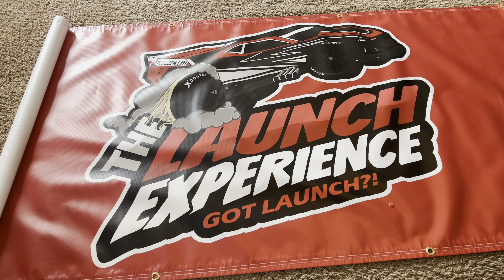world's 1st Rc cars on a indoor Go kart track